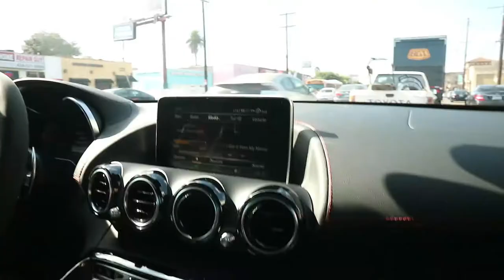A day in Santa Monica